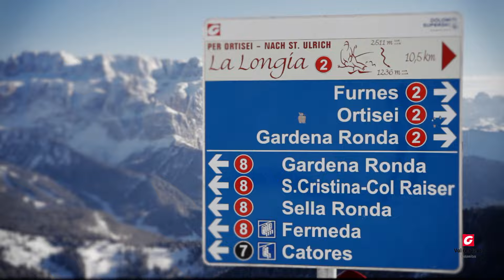Skiing in Val Gardena-Gröden Dolomites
Skifahren in Gröden - Dolomiten

Sciare in Val Gardena - Dolomiti

Skiing in Val Gardena - Dolomites